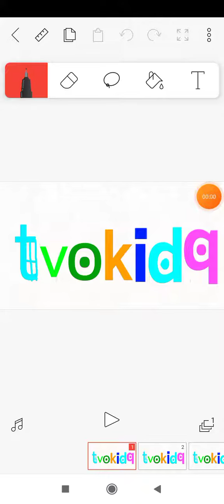Gustaw's tvokids logo Bloopers Take 5: q is Here While S IS Watching Atlb with 🇬🇷 and r (Read Desc)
Atvlb= Adien Tv Logo Bloopers